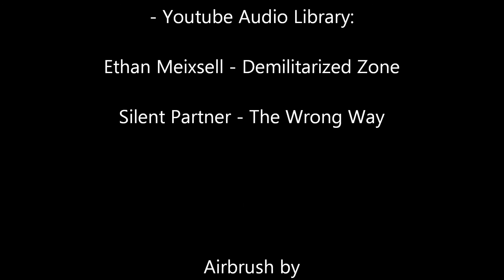Amazing Thanksgiving Heart - Airbrush - Aerografia - Dibujo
In this video I will show you how to airbrush a smoky heart. I hope you enjoy it!
Fabio Arbucias :)